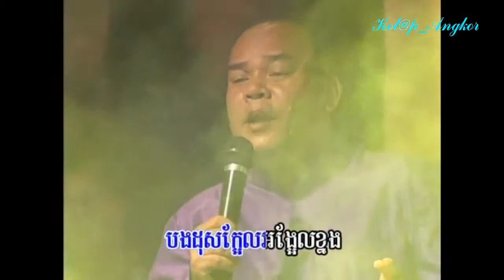បុប្ផាឈៀងម៉ៃ​ karaoke for sing RrUl 12xAFQ